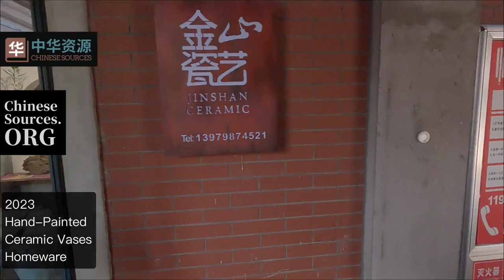2023 Hand Painted Ceramic Vases and Homeware